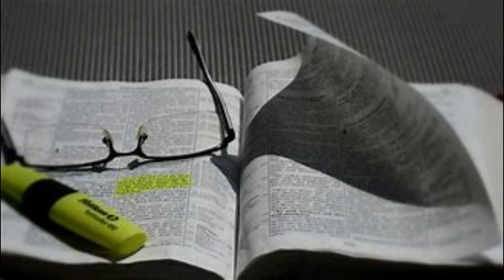A Study In Daniel (Part 3) ~ Eric Paluka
June 21, 2023 ~ Wed Night Bible Class ~ Spring Church Of Christ